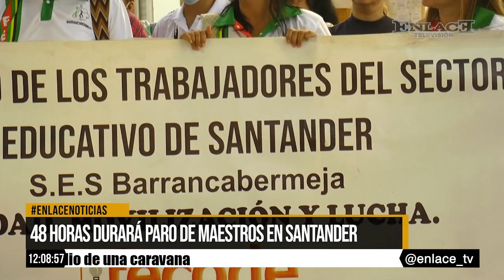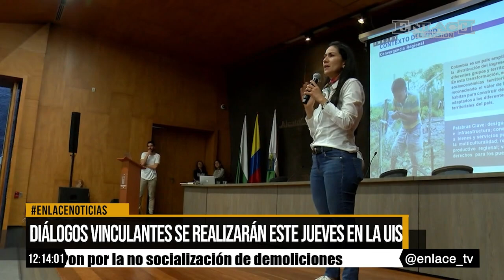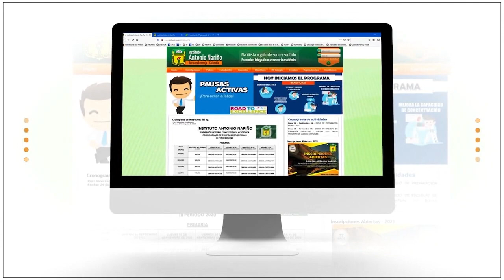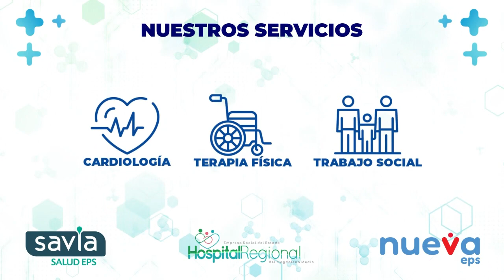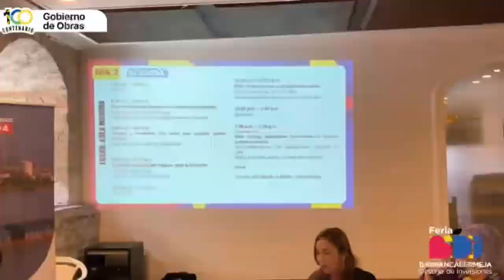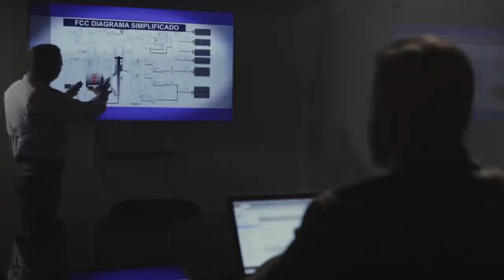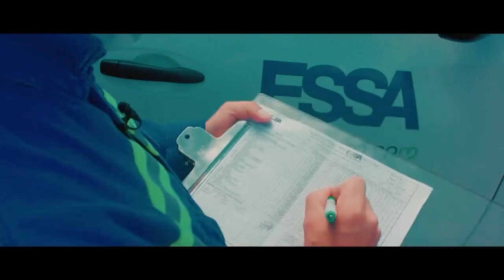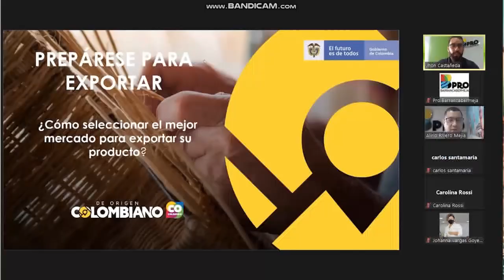EmisiónCompleta Enlace Noticias Medio dia 01 de noviembre de 2022